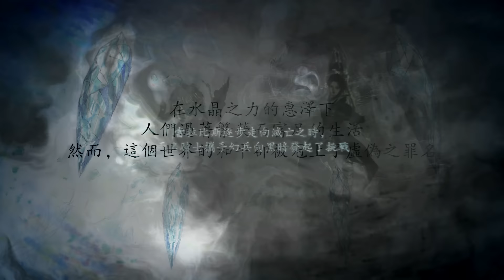FINAL FANTASY BRAVE EXVIUS [好評發佈中]篇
在您的手機中盡情享受全新的FINAL FANTASY！好評發佈中！FFBEWW